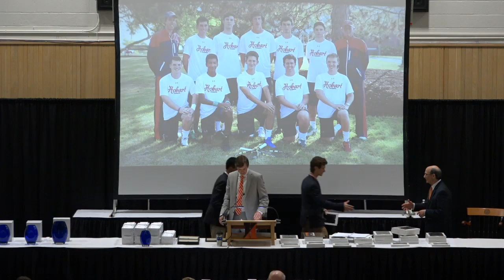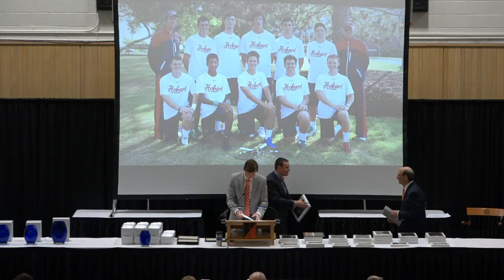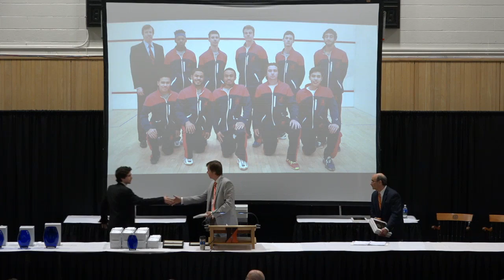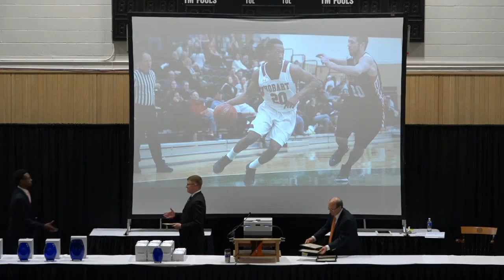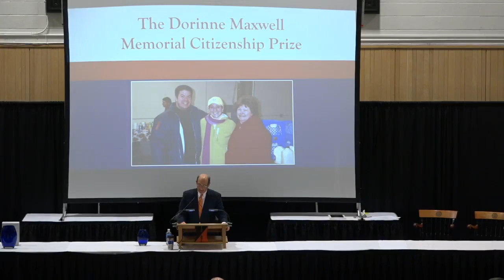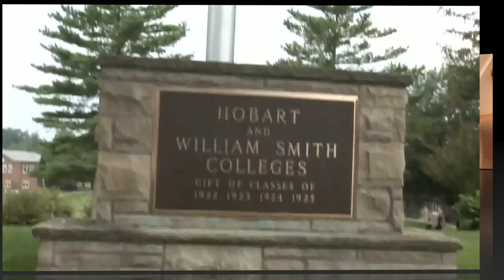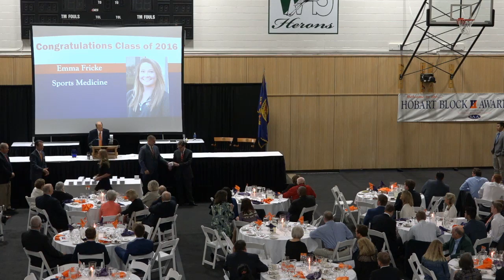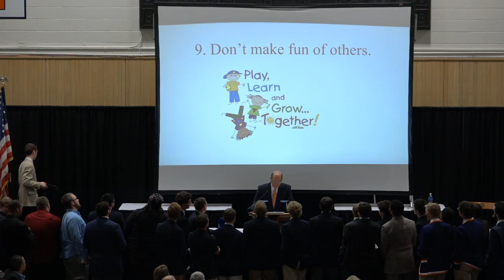2016 Hobart Athletics Block H Banquet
Webcast from Monday 4/25/16
Bristol Gym - Geneva, NY